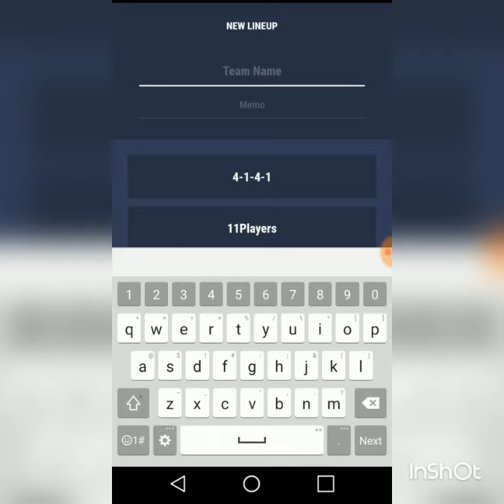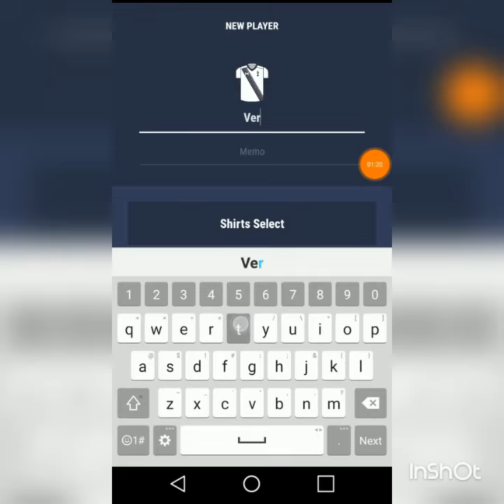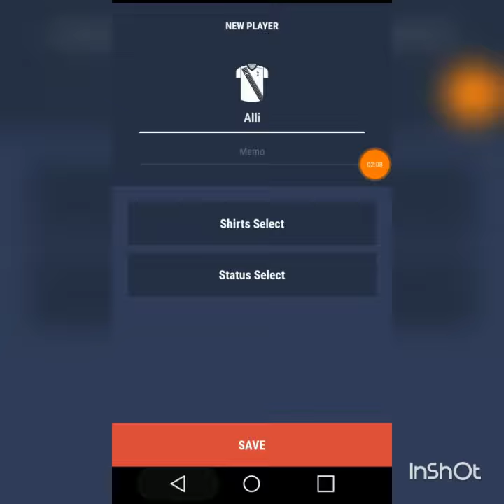How Tottenham Could Line Up Next Season!!!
Last season Tottenham recorded the moost points in the history of their club, conceded the least goals, and had the highest goal differential in the entire Premier League. Despite all of this, Mauricio Pochettino's side still failed to achieve Premier League glory and instead finished 2nd place in the top flight in England.

Tottenham Hotspurs will be lead by the trio of Alli, Kane, and Eriksen next season, but they may need some more fire power from this summer's transfer window in order to outperform the reigning Premier League Champions (Chelsea)!